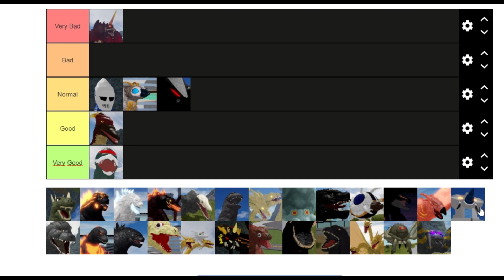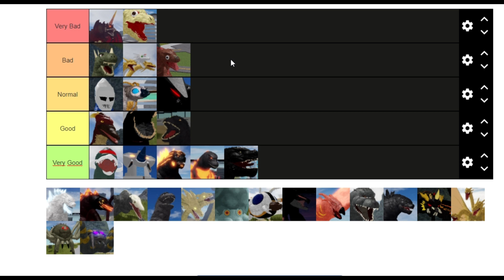Roblox Kaiju Universe Katman Listesi (kaiju universe tier list)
Merhaba Arkadaşlar Ben Halil İbrahim Yeteroğlu. Oyun Oynamayı Seviyorum Ve Oyun Oynarken Eğlenceli Gördüğüm Yerleri Sizinle Paylaşıyorum. SEVGİLERLER